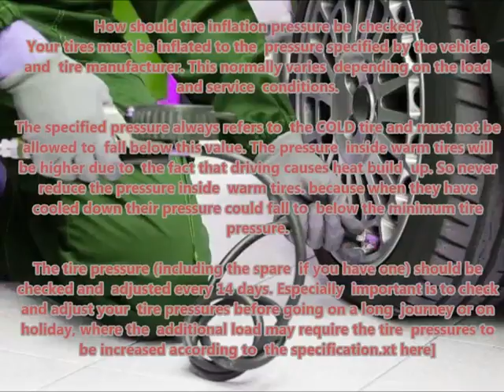CITROEN VISA 1981 04 1991 03 Recommended correct air tire pressure proper right inflate tires maint